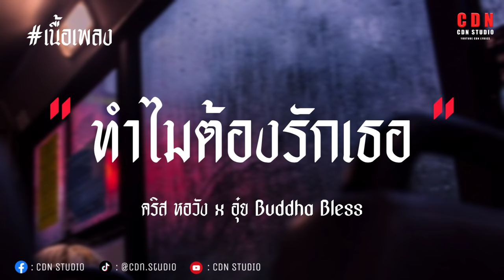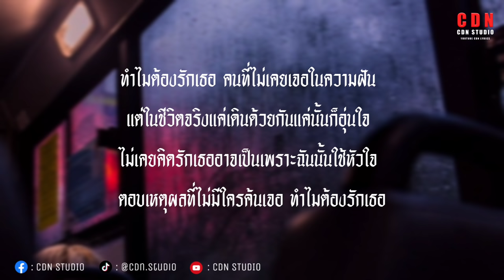ทำไมต้องรักเธอ - คริส หอวัง x อุ๋ย Buddha Bless | เนื้อเพลง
𝐂𝐃𝐍 𝐒𝐓𝐔𝐃𝐈𝐎 🎶

✻ รับโปรโมทเพลง

เนื้อเพลง : ทำไมต้องรักเธอ
ศิลปิน : คริส หอวัง x อุ๋ย Buddha Bless

บอกดาวในทุกค่ำคืนว่าขอให้ตื่น
แล้วพบผู้ชายในฝัน
คนที่คล้ายๆกันแค่จ้องตากันก็รู้ต้องการอะไร
แต่เธอไม่เหมือนสักอย่างดูเหมือนตรงข้าม
ยิ่งมองก็ยิ่งเหนื่อยใจ
ยิ่งต่างกันมากเท่าไร
ยิ่งหนีเท่าไรยิ่งรักเธอทำไมต้องรักเธอ

คนที่ไม่เคยเจอในความฝัน
แต่ในชีวิตจริงแค่เดินด้วยกันแค่นั้นก็อุ่นใจ
ไม่เคยคิดรักเธออาจเป็นเพราะฉันนั้นใช้หัวใจ
ตอบเหตุผลที่ไม่มีใครค้นเจอ

นะ นะ นะ นะ นะ
นอนเฝ้านอนฝันมันอยู่ทุกค่ำคืน
ว่าขอให้ตื่นแล้วพบกับนางในฝัน
แบบที่เซ็กซี่เหลือเกินเอาแบบที่มองแล้วเพลิน

ทำเธอเขินเมื่อเราสบตาแต่เธอคนนี้ที่อยู่ตรงหน้า
เล่นทำเอาฉันแทบบ้าไม่เคยยอมไม่ว่าเรื่องอะไร
ยิ่งต่างกันมากเท่าไรแต่ไม่รู้เป็นเพราะอะไร
ทำไมฉันถึงหลงรักเธอ
ทำมั้ย ทำไมฉันถึงหลงรักเธอ

หรือ นี่คือชะตาที่ฟ้าสั่งมา ให้เราต้องรักกัน
แม้ เธอไม่ใช่คนในฝัน แต่ในใจฉันก็มีแต่เธอ

ทำไมต้องรักเธอ
ไม่เคยแม้แต่จะคิดและเราก็ไม่เคยฝัน
ว่าเธอกับฉันนั้นต้องมาเดินด้วยกันมันเป็นอย่างนั้นได้อย่างไง
ไม่เคยสักนิดที่คิดจะรักเธอแต่คงเป็นเพราะฉันนั้นใช้หัวใจ

ตอบเหตุผลที่ไม่มีใครค้นเจอ ทำไมต้องรักเธอ